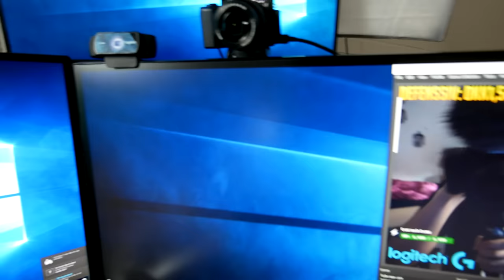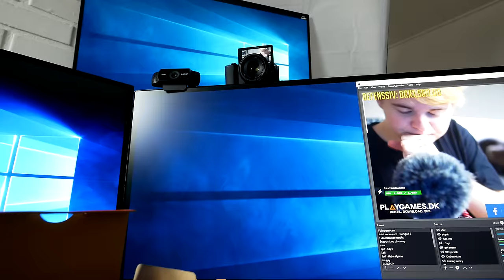Denne video er ikke sponsoreret af Post Nord!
Udstyr:
Kamera: Sony A5100
4K Kamera: Panasonic G80 + Panasonic G Lumix 7-14mm
Mikrofon: Røde Videomic Micro